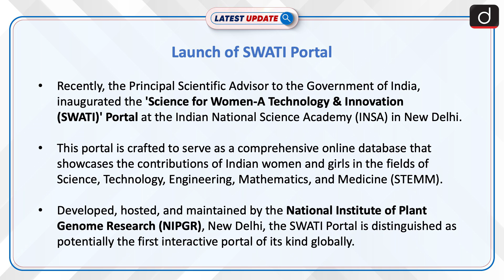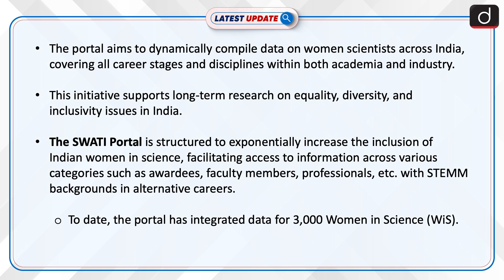Launch of SWATI Portal | Latest update | Drishti IAS English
The Government of India's Principal Scientific Advisor launched the SWATI Portal on International Day of Women and Girls in Science to promote the representation of Indian women in STEMM fields. Developed by the National Institute of Plant Genome Research, this interactive database aims to bridge the gender gap and support policy making in science and technology.